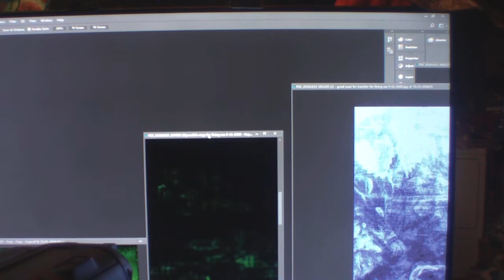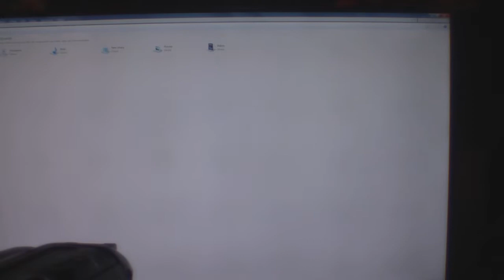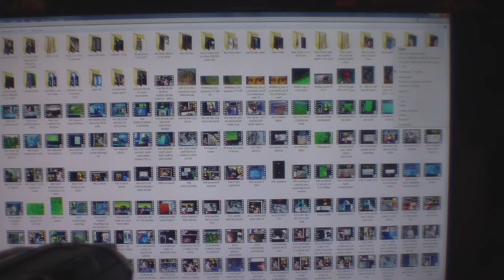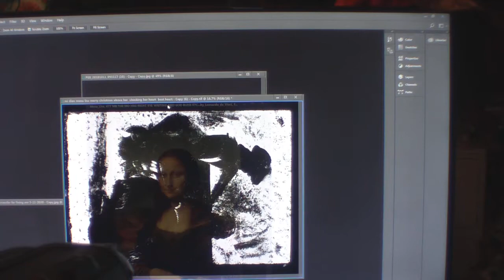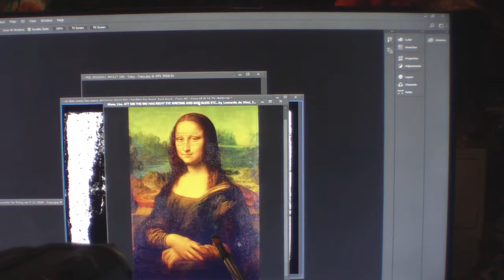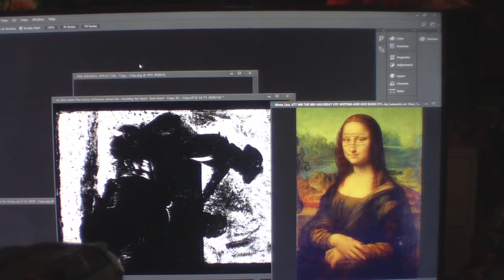X RAYS OF SEE HIS ART TRICKS HANDS , BODY , B/W MONA LISA ON TOP OF B/W , GOD BLESS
#516 "EXETREMELY" "NEED" "SEE" "MONA LISA" "SAME" "MI DION" "PAINTING" "WATCH " "ALL" 4 "PROOF" LEO'S RENAISSANCE MAN, SCIENTIST, ARTIST, GREATEST FRIEND, ASTRONOMY, GEOLOGY, ARCHITECTURE, SCULPTOR, INVENTOR, GENIUS, LAST SUPPER, PHILOSOPHY , PAINTER, TEACHER, INVENTIONS,LOVE TO FLY, CARTOONIST, BORN APRIL 15, 1452 TO PASSING 1519 MAY 2.. #446 THE GREATEST SINGLE PORTRAIT OF THE YOUNG MONA LISA TO THE GREATEST DUET PAINTING OF THE MORE MATURE OLDER MONA LISA WITH ALL HIS HIDDEN CODES AND HIS DIARY IN HIS ARTWORK OF 55 SOLID YEARS OF HIS LIFE GREATESTWORKS SUCH AS NITTING THE CANVAS BEFORE YOU PAINT , SEENG MICRO IMAGES THAT A SURGIGAL MICROSCOPE CAN NOT SEE. BROKE SOME OF HIS CODES OF 123 AND ABC ETC...THIS PAINTING IS A NEW PAINTING THAT HAS BEEN LOST FOR 565 YEARS I FOUND IT THRU THE GRACE OF GOD WAYS I HAVE OVER 600 YOUTUBES AND OVER 2700 MICRO IMAGES THAT MATCH 100% IN HIS PAINTINGS HE DONE AND HIS CORTEX DIARY THE THINGS THAT I HAVE FOUND ARE SO HARD TO SHOW ON FILM SO IT IS REALLY NOT MY FAULT AND TRYING TO EXPLAIN HIS WORKS ARE VERY HARD TOO,, IVE SEEN IMAGES OR THING OR READ ETC.. THAT IVE WALKED AWAY FROM THE COMPUTER FOR A 15 MINUTE BRAKE AND SAID TO MY GOD HOW AND WHO CAN BELIEVE THIS I JUST SAW? WHEN I FIRST STARTED STUDING LEO PAINTING 10 HOUR A DAY ON A PROJECTOR SCREEN 104 INCHES LONG FOR 10 WEEK I GOT NOTHING IN REAL ANSWERS ,THEN I PAUSED A JUST STARED AND ALMOST GAVE UP THE APPROX 15 TO 20 MINUTES LATER ,BANG THAT SWIRLY ART WORK WAS A CODE OF HIS HIDDEN WRITTING ,VERY HARD TO READ... THEN I NEW I HAD TO START BACK NEARLY FROM THE BEGINING TO READ HIS WORKS NOW I HAVE APPROX , A HALF A MILLION IN THIS PAINTING IN LABOR AND IN CASH I COULD USE A GO FUND ME PAGE ? BUT ALL I KNOW IS TO SHOW WHAT I SEE ,SO DO NOT SHOOT THE MESSENGER PLEASE ANY HELP IS A BLESSING IN FUNDS OR KNOWLEDGE TO HELP SPEAD THE WORD BETWEEN GOD AND THIS PAINTING , MY FATHER DONALD R COOK USED TO DOODLY ART ONCE IN AWHILE AND I THOUGHT IT WAS SO COOL. I BELIEVED HE COULD OF BEEN A CARTOON ARTIST , HE BECAME A TELEVISION REPAIRMAN AND A AIRFORCE SERGEANT AND NOT SAYING I BECAME A TELEVISION REPAIRMAN BUT I LEARNED ALOT TO GET BY ,SO , I USED TO DO MASSIVE BUYOUTS OF MERCHANDISE FOR APPROX, 35 YEARS IT WAS FUN AND BECAUSE I PURCHASED SO MUCH I NEVER HAD TIME TO EXAMINE SOME OF THE MERCHANDISE IF I THOUGHT IT MIGHT BE ? SOMETHING ILL PUT IT TO ASIDE IN A DEFFERENT AREA SO SOMEDAY I MIGHT HAVE TIME TO INSPECT IT ,SO AGAIN ONE DAY I WAS LOOKING AT THE CLOUDS AND SAID TO GOD BECAUSE MY FATHER PASSED AWAY HEY DAD AND (GOD) MAKE ME
 AND A FRIEND SAID TAKE THIS TV ANTENA HOME SO YOU CAN GET MORE CHANNELS ,I SAID IVE TRIED ALOT OF THEM AND THEY DO NOT WORK HERE BUT I TOOK IT HOME AS A TRAIL ONLY OT KEEP A OPEN MIND ? WHILE PLAYING WITH THE ANTENA I HAD TO PRETEND TO BE A ANTENA BECAUSE IT WAS NOT WORKING SO I GO UP ON A CHAIR IN MY SPARE ROOM AND REACH BACK FAR AGAINST THE WALL FOR SGNAL ,BUT SOMETHING WAS IN THE WAY AND WHEN I LOOKED TO SEE GUESS WHAT IT WAS ,YET IT WAS YEP THE PAINTINTING WAS IN THE WAY OF THE SIGNAL... SO I SAID O  A OLD PAINTING I FORGOT ABOUT
AND THE SIGNS I BEEN RECEIVING OFA TELEVISION ANTENA ,AND MY DADS PHOTOS OF ODD ART OF DOODLE CARTOONIST LOOKS IVE BEEN SHOTTING NOT 40 PICTURES ANYMORE NOW I AM WELL OVER 15,000 ,. I HAD IT SHOT BY A PHOTOGRAPHER WHO HAD A PHASE ONE 100 MP CAMERA 719 PHOTO SHOT AND HAD IT X RAYED A NOW 600 YOUTUBES 2700 EXACT MICRO IMAGES TO TELL THE WORLD OF APPROX MY 7 YEAR STUDY ,.WORK 8 TO 10 TO12 HOURS A DAY A NOW IAM NEEDING TO MAKE SOME FINANCIAL MOVES SO ,I HOPE YOU IN JOYED MY STORY O P.S. THE SIGNS IVE HAD FROM GOD ARE NOT JUST THE TWO IVE HAVE TOLD I HAVE HAD EVERY DAY A SIGN BUT IAM NEAR COMPLETION , I NEED HELP CAN ANYONE PASS THE WORD , GOD BLESS MONALISA LEONARDODAVINCILOSTPAINTING MIDIONPASSION ALANCOOK ALC # # MONA LISA CAMAROLANDMAN MI DIONPASSION ALAN COOK AL C LEONARDO DA VINCI LOST PAINTING